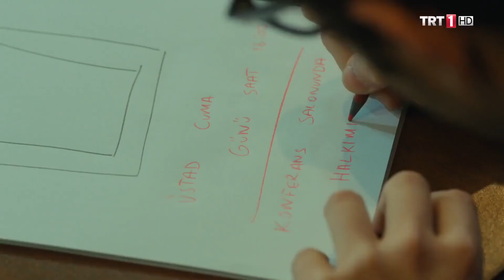Bu şiir üstüne bir acı kahve içilir- Yedi Güzel Adam Özel Sahneler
Yedi Güzel Adam 1950’li yıllarda Kahramanmaraş Lise’sinde hayatları kesişen ve sonrasında birbirlerinden ayrılmayan yürekli şairlerin hayatını anlatıyor. Türk Edebiyat hayatına pek çok eser kazandıran şairlerin 1970li yıllarda Maraş’daki yaşamlarından kesitler sunan dizi, adını Cahit Zarifoğlu’nun Yedi Güzel Adam şiirinden alıyor. Izleyiciler bu diziyle, hayata karşı belli bir duruşu olan Yedi Güzel Adam hakkında bilgi sahibi oluyor. Diziyle şairlerin hikayelerinde, şiirlerinin nasıl can bulduğunu izliyor. Bir döneme de ışık tutan Yedi Güzel Adam dizisi yeni nesle önemli bir dönemin, edebiyat, kültür ve fikir insanlarını tanıtıyor…

Yedi Güzel Adam öyküsü, şairler memleketi olarak anılan Kahramaraş’da lise sıralarında yolları kesişen edebiyatçıların yaşamından yola çıkarak Maraş özelinde Türkiye’de kaosun zirveye çıktığı bir dönemini konu alıyor. Türk edebiyatına damga vuran Cahit Zarifoğlu, Erdem Bayazıt, Rasim Özdenören, Nuri Pakdil, Mehmet Akif İnan, Alaeddin Özdenören ve Ali Kutlay'ın hayatından kesitlerin yer aldığı Yedi Güzel Adam dizisinin hikayesi Maraş’da geçiyor. Şairlerin 1950’li yıllarda lise sıralarında başlayan dostluklarının 1970'li yıllara uzanan serüveni anlatılıyor. Adını Cahit Zarifoğlu’nun Yedi Güzel Adam adlı şiirinden alan dizide yedi genç arkadaşın edebiyatla başlayan ve edebiyatla devam eden dostluklukları işleniyor.